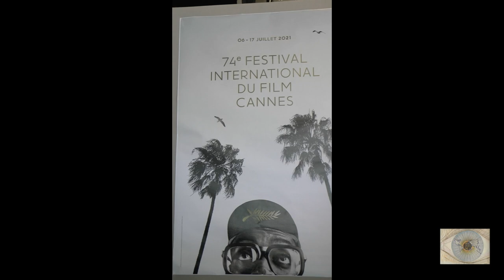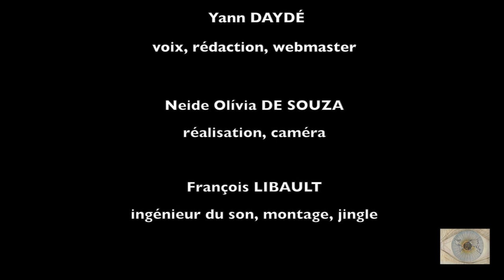Festival de Cannes 2021 - Prix de la meilleure création sonore, vu et entendu par Regard'Infos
Remise du Trophée de la meilleure création sonore au Palais des Festivals.

Antoine Pierini, créateur de cette sculpture remet son œuvre à Tatiana Huezo, réalisatrice du film « Noche de fuego », nominé aussi aux Oscars 2022.

Tandis que Christian Hugonnet, président de La Semaine du Son, officie dans la Salon des ambassadeurs. Suivi des paroles enthousiasmées de deux membres du Jury de cette sélection du Festival de Cannes : Janine Langlois - Glandier, spécialiste de l'audiovisuel et de la communication, et Rone, né Erwan Castex, compositeur du film « Les  Olympiades » de Jacques Audiard.

Ensuite, la réalisatrice mexico-salvadorienne de « Noche de fuego », parle de l’importance de la bande-son d’un film. Et Christian Hugonnet évoque les points principaux de la charte de La Semaine du Son.

Pour finir, le célèbre réalisateur Costa Gavras félicite Tatiana Huezo, à côté de l’actrice principale de « Noche de fuego » Mayra Batalla et de Janine Langlois-Glandier.

Pour des interviews, des articles, des questions, des partenariats, retrouvez-nous